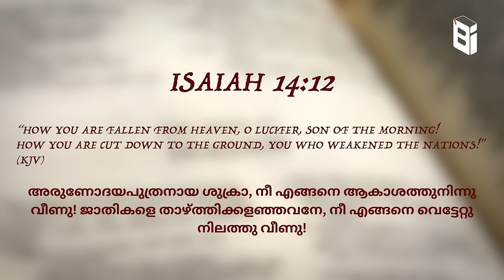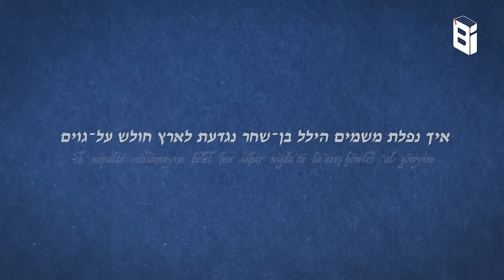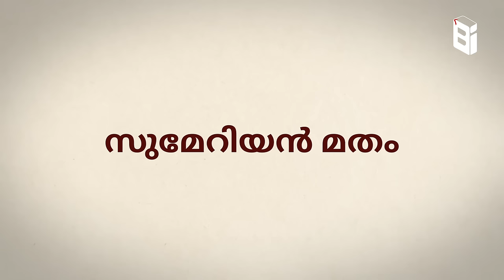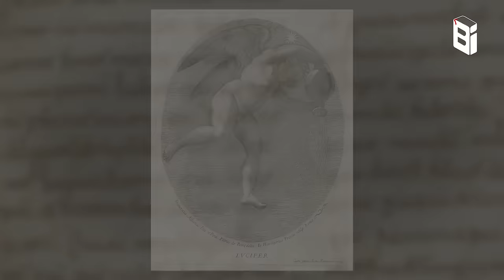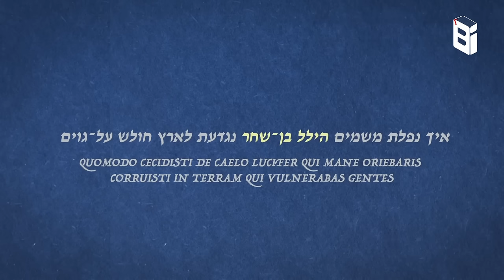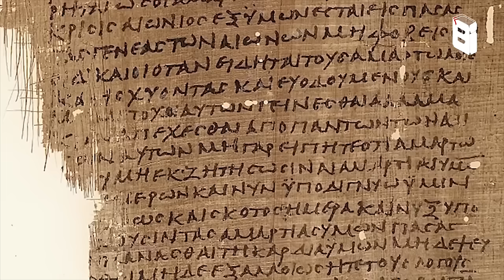ലൂസിഫർ എന്ന പേര് പിശാചിന് ഇല്ല | Bible Insight BB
Account Details:
Name              :  BERLIN BABU
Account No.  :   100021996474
IFSC                :   ESFB0001090
Bank Name   :   EQUITAS SMALL FINANCE BANK